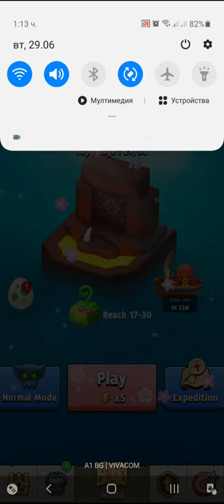Archero Flying Bullets.Level-1 to 20